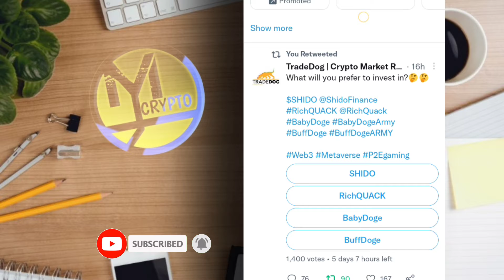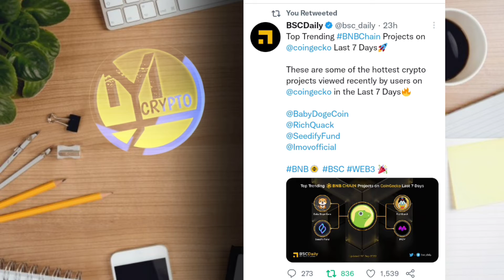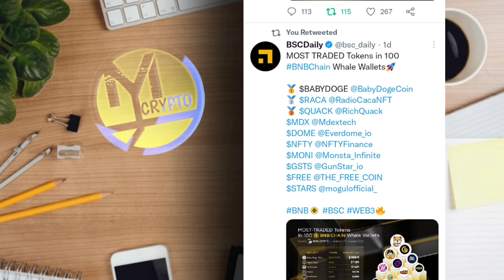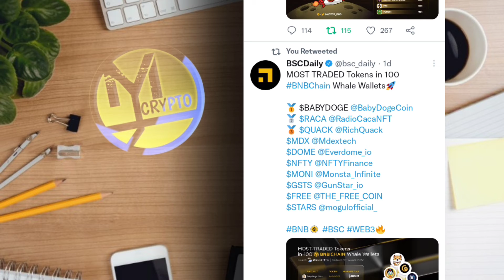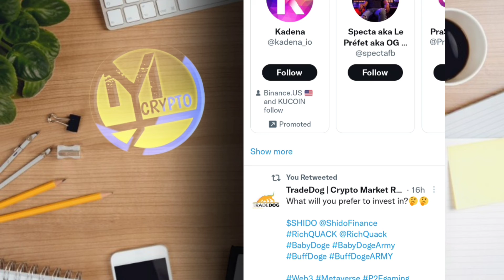BABY DOGECOIN 1₹ SOON!🤑 BABY DOGECOIN LATEST UPDATE TODAY!🤑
BABY DOGECOIN ARMY 7 DAYS TO LAUNCH🤑🎉